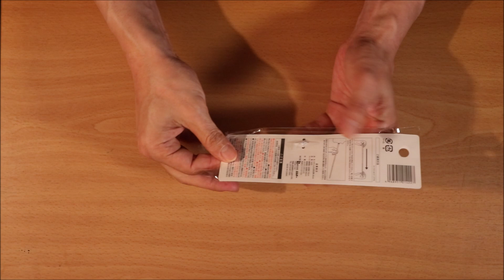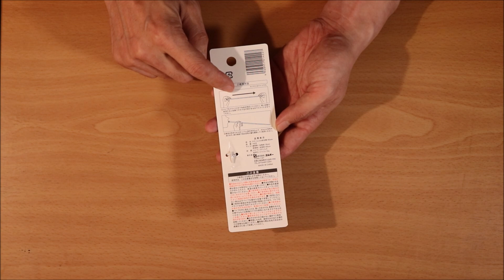【キャンプアイテム】Seria火吹き棒『FIREBLOWER』vs『さかなあみ』性能比較検証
Seriaでは専用火吹き棒『FIREBLOWER』とういう商品があるという事を遅ればせながら知りましたので、早速前回レヴューしました改造火吹き棒『さかなあみ』と吹き比べの性能チェックをしてきました。
検証にあたって重要視した項目は①価格②改造のしやすさ③現場での実用性の三点です。
結果としては、やはり今のところ僕にとって火吹き棒として最も優れているのは『さかなあみ』でした(^^)v

🔔ベルマークを押していただくと毎回通知が届くようになります。

◎◎◎◎　僕のお勧めコンテンツ　◎◎◎◎

森の奥でそば打ちし、山菜を採って天ぷらにそばにしたブッシュクラフトソロキャンプ動画